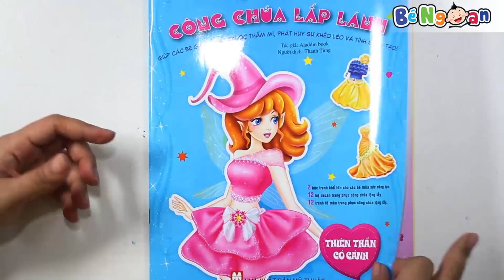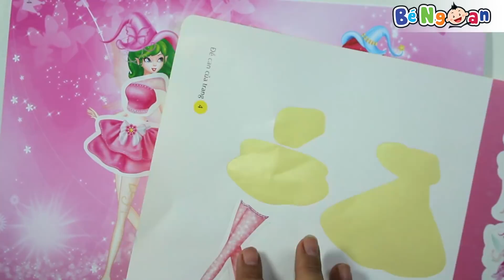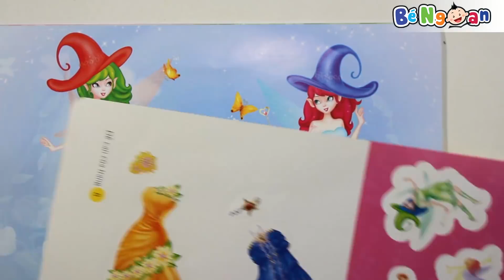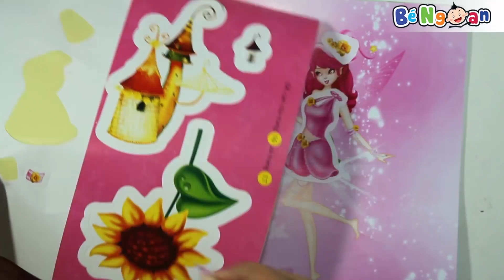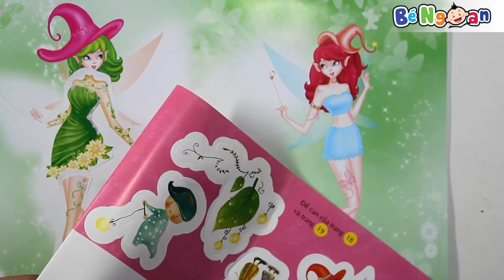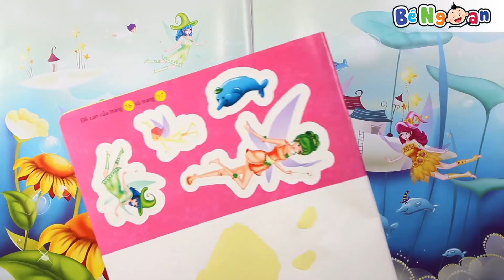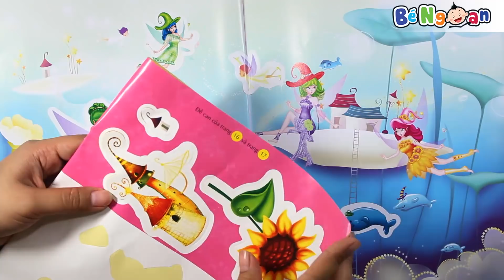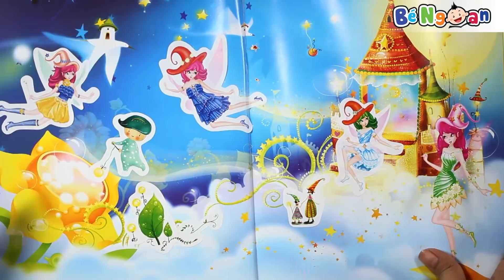Đồ Chơi Trẻ Em, Dán Trang Phục Công Chúa ~ Công Chúa Lấp Lánh ~ Thiên Thần Có Cánh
Giới thiệu kênh:
Các Bé ơi! Chúng ta hãy cùng lắng nghe những câu chuyện cổ tích thật hay, thỏa sức sáng tạo trong thế giới đầy màu sắc của những bức tranh tô màu hay những món đồ chơi hấp dẫn, những bài hát sôi động. Mỗi ngày của chúng ta sẽ tràn ngập những tiếng cười vui. Tuổi thơ của chúng ta thật là tuyệt đẹp phải không nào? Kênh Bé Ngoan sẽ đồng hành cùng các Bé trong khoảng thời gian tuyệt đẹp này nhé!
Các Bé nhớ theo dõi kênh Bé Ngoan nhé !